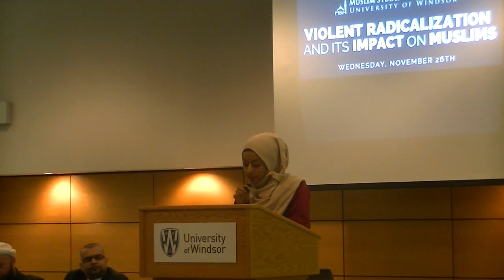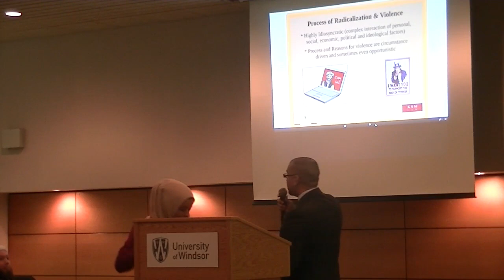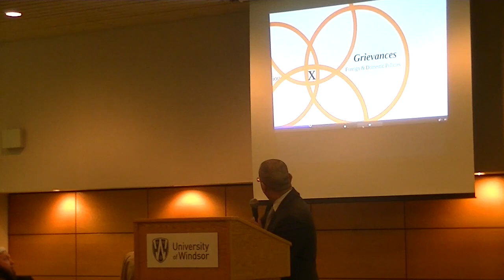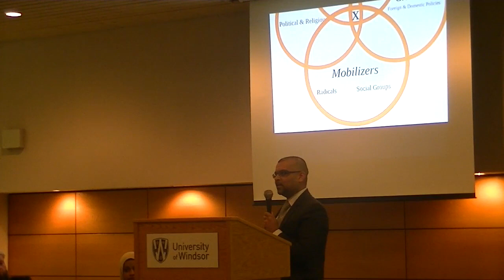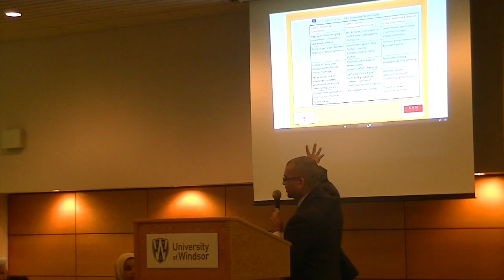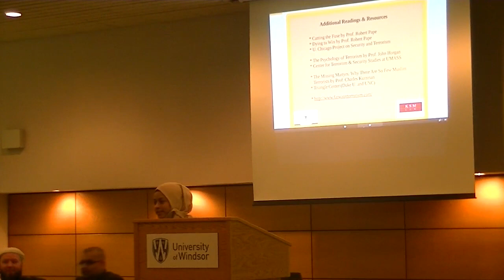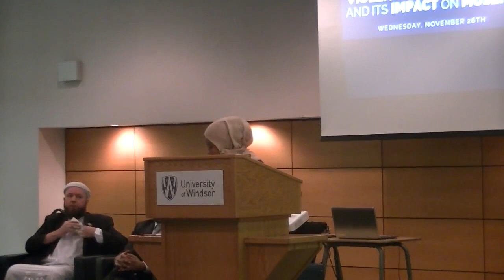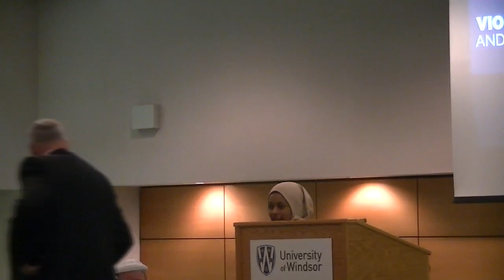MSA Panel Discussion: Violent Radicalization and Its Impact on Muslims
The University of Windsor Muslim Students Association held a panel discussion on Wednesday, November 26, 2014 entitled "Violent Radicalization and Its Impact on Muslims."

The panelists were Faisal Kutty, Muhammad Robert Heft, and Superintendent Doug Best. The moderator was Leenat Jilani.

The panel discussion was followed by a Q&A session, which starts at 56:25.